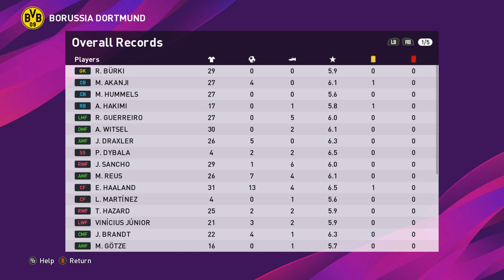PES 2020 MASTER LEAGUE - Borussia Dortmund | 15 | GOAL OF THE SEASON?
That goal has to be surely goal of the season in my BVB Master League!

-SpoonyPizzas